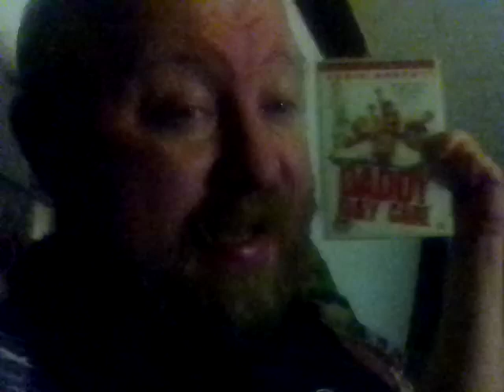SHOWING A DVD MOVIE 🎥🎥🍿🍿 TITLED DADDY DAYCARE STARRING EDDIE MURPHY DVD MOVIE 🎥🎥🍿🍿 RELEASE